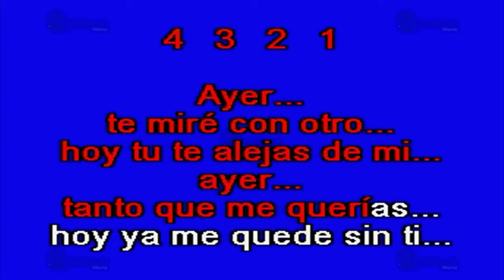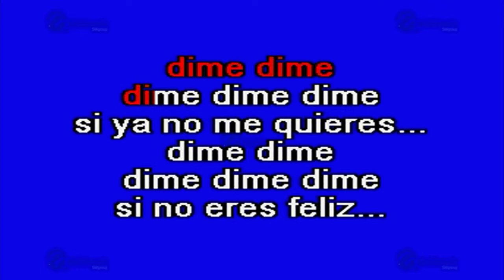Dime, Dime, Dime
Éxito de: Conjunto Primavera (solo Como Referencia)
Canción: Dime, Dime, Dime
(Solo Como Referencia)
Fue Éxito De: Conjunto Primavera

Clave Del Disco: OKE-0099
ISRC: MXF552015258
Copyright: Multimusic S. A. de C. V.